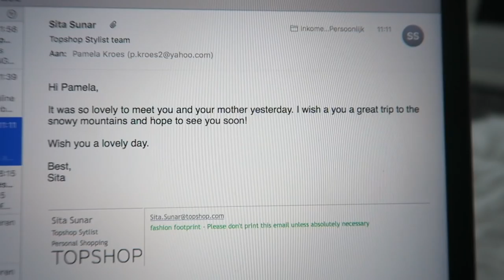Kledingkast struggles & cosy chill plekje ☆ VLOGMAS #5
POSTADRES:
LifeWithPamela
t.a.v. OnLane
Postbus 1579
1000 BN, Amsterdam

Mijn naam is Pamela Kroes. Op dit kanaal maak ik lifestyle en fashion video's. Ik uploadt elke woensdag een weekvlog en elke vrijdag en zondag een ander soort video!

☆ FAQ:
Leeftijd: 19 jaar
Lengte: 1.64
Camera : Canon EOS 600d + efs 17-85mm lens/50mm lens.
Vlogcamera: Canon g7x
Edit programma: final cut pro x